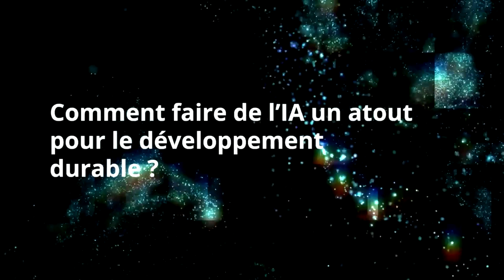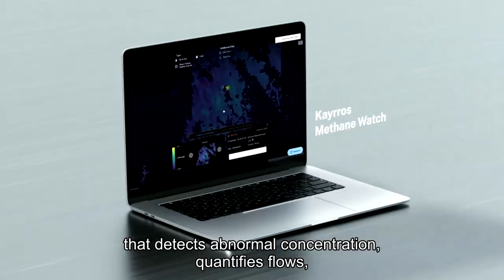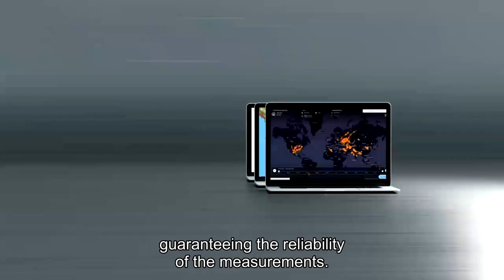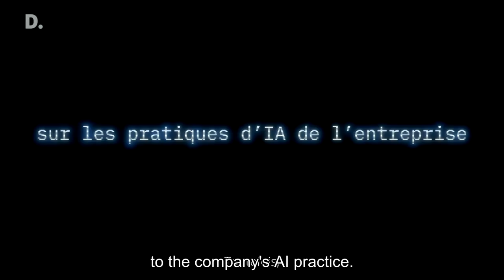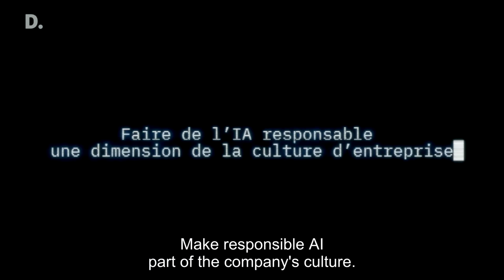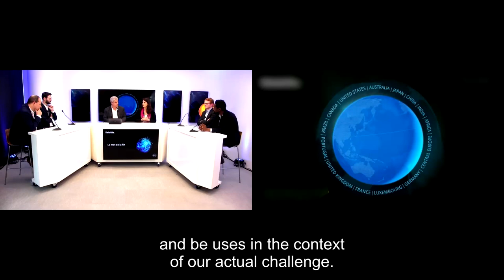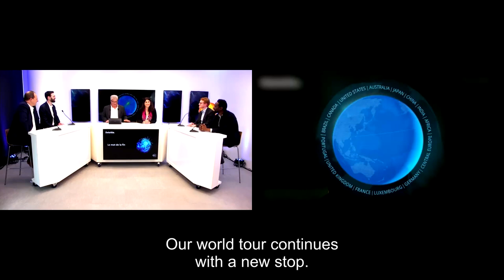24 hr AI conference: Measures to make AI an asset in the fight against environmental damage (France)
A debate around what a responsible/ethical AI is, how a startup (Kayrros) uses it to measure carbon footprints and how Deloitte France collaborates with this startup and many more.